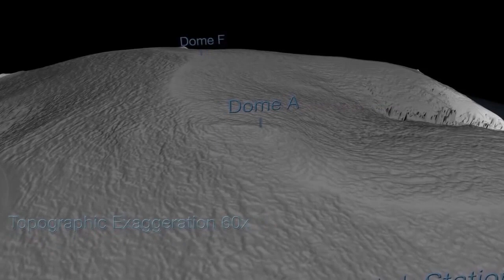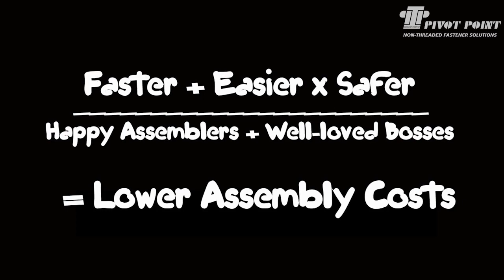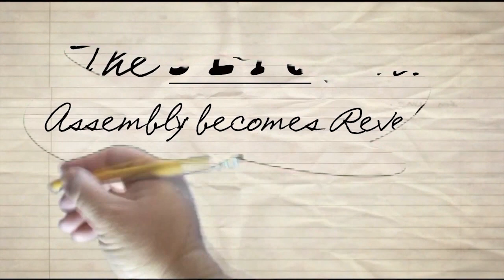Engineering Newswire 69: Autonomous Car Concept is Fully Bi-Directional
Today on Engineering Newswire, we're redefining the autonomous car, sending Valkyrie to Mars, and finding the coldest place on Earth. This episode features:

Mobility in the City: Start-up Zoox is planning to replace the car with autonomous technology and creating a new class of mobility known as 'Level 4', defined by the NHTSA as Full Self-Driving Automation. The Boz is not a car, but a concept design.

Folding Telescope: DARPA plans to break the glass-ceiling designs of traditional telescopes with its Membrane Optical Imager for Real-Time Exploitation, or MOIRE, program.

The Coldest Place on Earth: Using the new Landsat 8, NASA pinpointed a hot new tourist destination. I mean, who wouldn't want to visit the coldest place on earth? Bucket list.

NASA Takes DARPA's Challenge: The DARPA Robotics Challenge is kind of a big deal. So big, that even NASA's Johnson Space Center has jumped on board, only, unlike their peers who have been flaunting their robotic prowess, NASA has kept things under wraps. After a vague bit of concept art at the outset of the challenge JPC has only recently revealed their robot, Valkyrie. And it's a doozy.